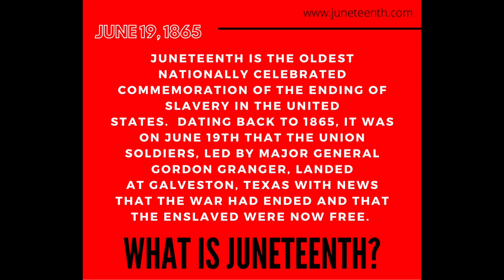Colorful Conversations Ep. 4: Juneteenth Why Do We Celebrate it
How do you celebrate Juneteenth? What do you think of the history behind it? Do you know why people celebrate it? Connie and Corey sit down to discuss the history, importance and meaning behind Juneteenth.

Sip on This is a web-series talk show hosted by C&C, Corey and Connie, where we always serve, gossip, tea and everything in between. We talk about the latest happenings to keep you entertained both inside and out of the home. Follow us as we sip on this with our guests who share their personal experiences to help you make your home a comfortable place.